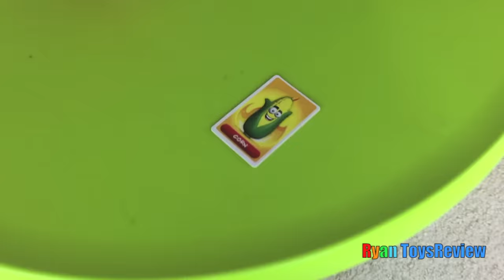Barbecue Party Kids Game with Kinder Eggs Surprise Toys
Family Fun Barbecue Party Kids Game by Goliath! Great Kids Toys where they can grill and play with food such as corn,  chicken, hotdog, tomato, peppers and other veggies!  This kids' party game helps develop fine motor skills by challenging children to carefully remove objects. Ryan and his dad had a fun family time playing this BBQ Game! The winner gets a surprise kinder egg!